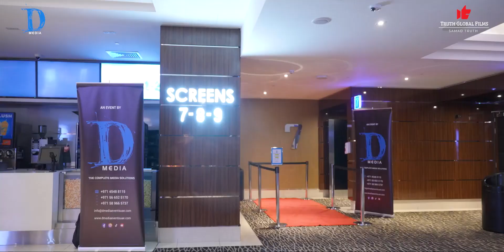മംമ്തയും പ്രിയ വാര്ര്യരും ദുബായിൽ LIVE സിനിമയുടെ ആദ്യ പ്രദർശനം കാണാൻ l MAMTA MOHAN AND PRIYA VARRIER